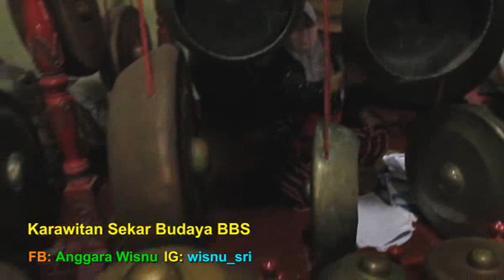Gending SREPEG GEDOG / Javanese Gamelan Music Jawa / Karawitan SEKAR Budaya BBS [HD]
Karawitan Sekar Budaya Jaban, Balai Budaya Sinduharjo, Ngaglik Sleman Yogyakarta,

srepeg mataram, srepeg mataraman, playon mataraman,
sampak galong,
gamelan festival,
konser gamelan, ladrang mugi rahayu,
sampak manyura, sampak manyuro,
sampak 9, sampak sanga,
sampak pelog barang,
sampak slendro manyuro,
sampak tlutur,
playon galong mataraman,
playon galong bagelen,
playon galong kedu,
sampak wayang, sampak wayang kulit,
gamelan sampak,
sampak tlutur,
sampak tlutur slendro manyuro,
sampak tlutur pelog barang,
srepeg tlutur, srepeg gedog,
srepeg tlutur slendro manyuro,
srepeg tlutur pelog barang,
playon lasem slendro,
playon lasem pelog,
gending srepeg wayang,
gending srepeg mataraman,
gending srepeg sampak,
gending srepeg palaran,
gending srepeg banyumasan,
gending srepeg lasem,
gending srepeg ketoprak,
gending srepeg mataram,
gending srepeg wayang kulit,